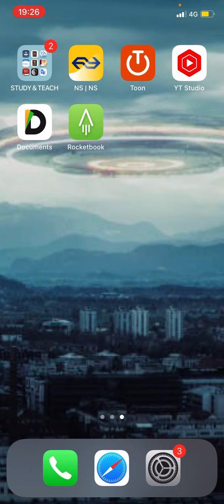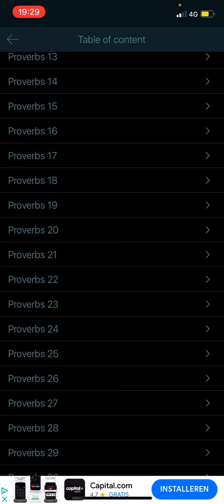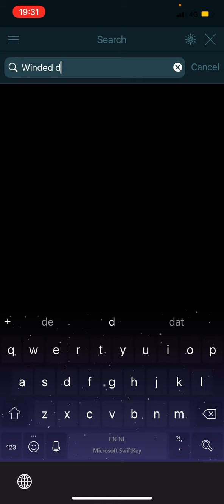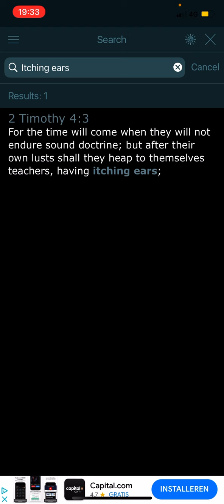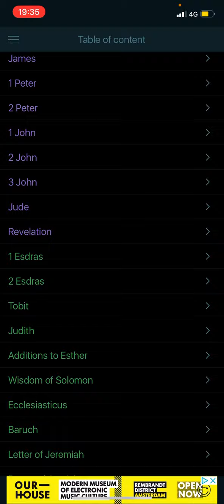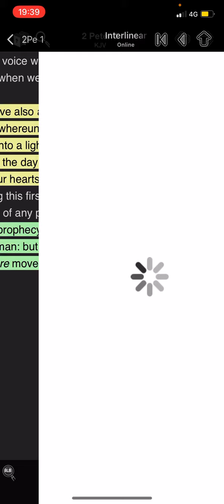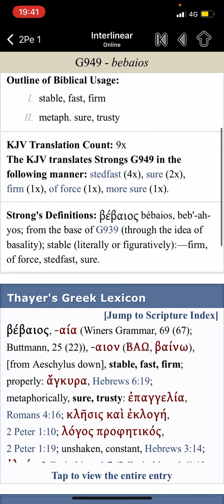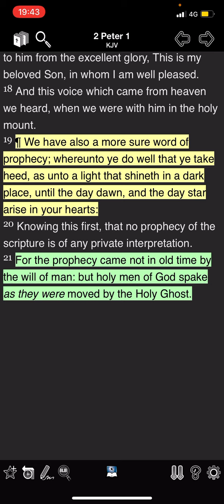WE ARE LIVING IN THE LAST DAYS...LOOK AT THESE BUG OUT DOCTRINES POPPING UP 🤡